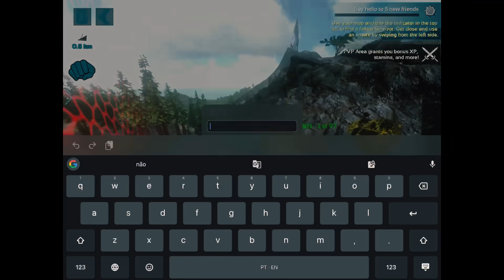[Ark Mobile] OFFICIAL Pvxc #5 How to Up Level 99 (Como Upar Nivel 99) Lvl 100 journey